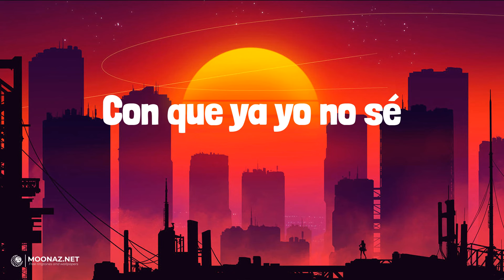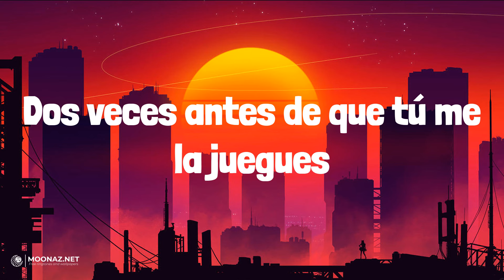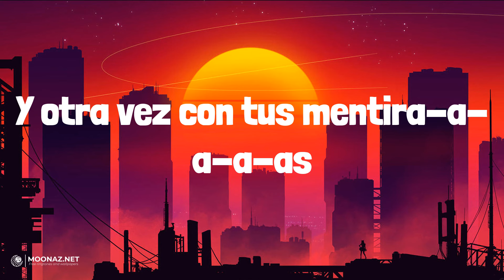Xavi - La Víctima | LETRA | Holanda - Jhayco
🎶Xavi - La Víctima | LYRICS, LETRA | Holanda - Jhayco

Lyrics:
Ya pensé
Dos veces antes de que tú me la juegues
Con que ya yo no sé
No te hagas la víctima
Tú sabes claramente lo que hiciste
Cometimos errores
Pero esta vez no vuelvo
Porque te pasas de lanza
Y nunca fue
Bastante para que tú te calmaras
En la puteada y ver
El hombre que te amaba no lo valoraste
Y te pelaste por feria
Ahora quieres buscarme
Pero yo ya no puedo
Porque ando por todas partes
Y AMG en mi caravana con toda la plebada
Fui pa' la privada aquella
Quise empedarme para no pensarte
Resultaste estar allí
En medio de otros brazos
Y yo pensé que me querías
Y otra vez con tus mentira-a-a-a-as
La víctima
Ya pensé
Cometimos errores
Y de una vez
Agarra tus cosas, pélate a la verga
No quiero volverte a ver
Y vive esa vida que tanto querías
Malagradecida eres
Me quebraste el corazón
Porque pensé que me querías